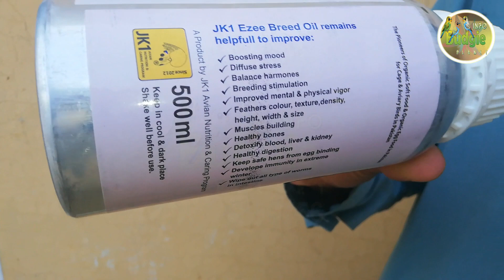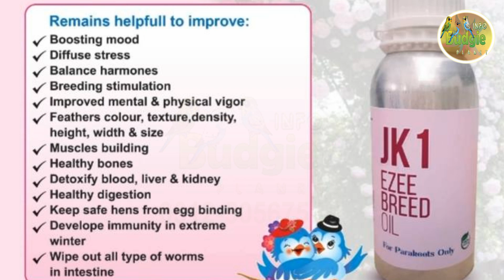Jk1 Ezee Breed Oil Benefits Of All birds | Love Birds Breeding Formula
L I ＫＥ | ＣＯＭＭＥＮＴ | ＳＨＡＲＥ | ＳＵＢＳＣ R I B E

Jk1 Ezee Breed Oil Benefits

Jk1 Ezee Breed Oil benefits of All birds breeding formula information breeding formula for budgies lovebirds cocktails & big birds breeding formula detail in video
Watch birds related all topic